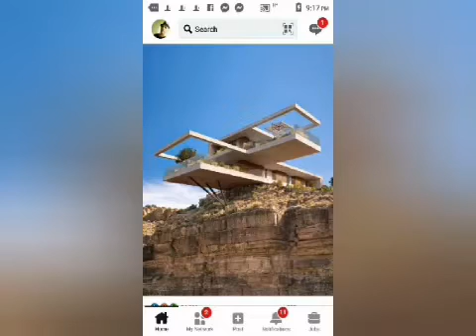JOHNNY B GOOD. JOHNNY CARROLL ROBBIE PAPPSTER.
ch CH CH CH CH CH changes. TURN AND FACE THE STRAIN CH CH CH CHANGES JOHNNY BEING FANTASTIC LEGENDARY TO INFI ITY AND BEYOND WOODY WHAT DID YOU HERE THE LATEST SONG BON JEDI JOVI SANG LAST NIGHT AND QUOTE ""' WE:RE ONLY HALF WAY THERE, LIVING ON A PRAAAAIIIIIIRRRRRRR COME ON WOODY YOU SHOULD HEAR MY TAYLOR DANE, COME ON WOODY .